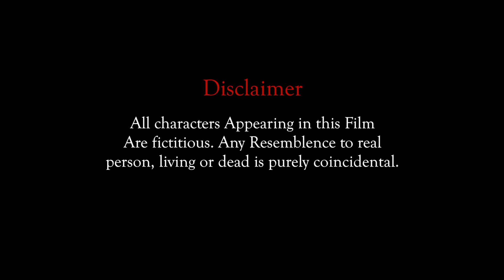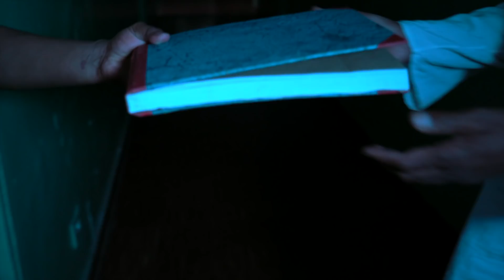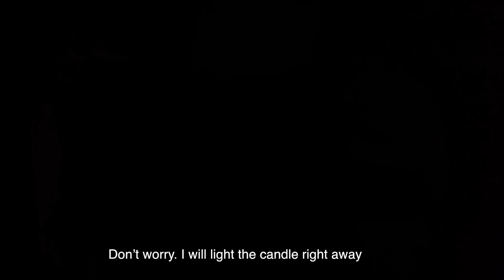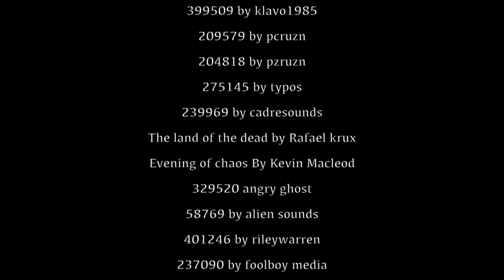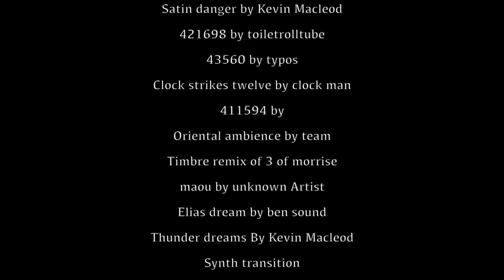Tum Marey Kaise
Horror movie # Tum Marey Kaise # Sunil Kumar

Sunil Kumar

Produced By
The1 films and G & L Pictures

.Mridul once read a story after listening to which Govind dies and becomes Ghost. Now Mridul must know the secret of the story by telling it to someone else. What happens when a most sought after Tantrik agrees to hear the story and save Mridul from the Ghost,